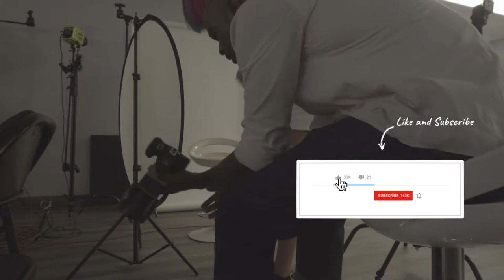Business Trip - Hair Photoshoot - pt. 2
Part 2: Business Trip to Virginia to knockout a hair photoshoot over a 2 day period for Influance Hair Care.

This vlog I will be showing clips of me shooting hairproducts , some finished images of a few bottles I shot, a little behind the scenes footage of me shooting a model, and some commentary following.

- JPB - Defeat The Night (feat. Ashley Apollodor)
- Axol & The Tech Thieves - Bleed